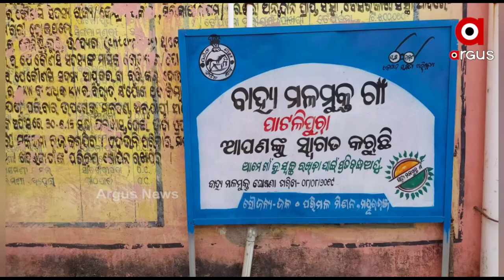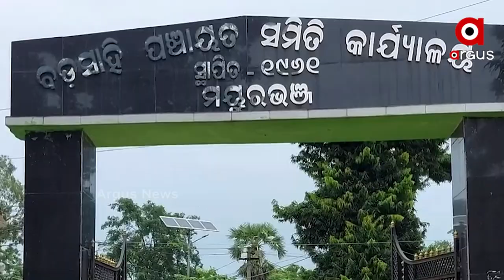ବଢୁଛି ବିପଦ !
କୂଳ ଖାଉଛି ବୁଢାବଳଙ୍ଗ । ଭୟ ଏବଂ ଆଶଙ୍କା ଭିତରେ ନଦୀକୂଳିଆ ଲୋକେ । ବିପଦସଂକୁଳ ଅବସ୍ଥାରେ ନାଖରା ସେତୁ ପେଚିଂ ପାଇଁ ପଥର ଆସିଛି, ବର୍ଷେ ହେବ ରାସ୍ତା କଡରେ ଗଦା ହୋଇଛି । ଯେଉଁଥି ପାଇଁ ଭୟରେ ମୟୁରଭଞ୍ଜ ଜିଲ୍ଲା ପାଟୁଳିପୁରା ପଞ୍ଚାୟତର ନାଖରା ଗ୍ରମବାସୀ ।